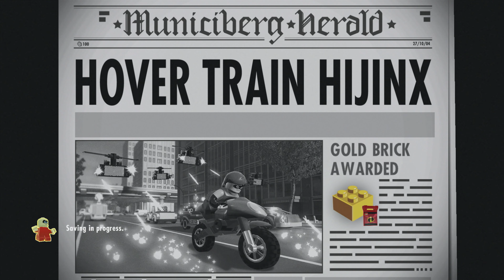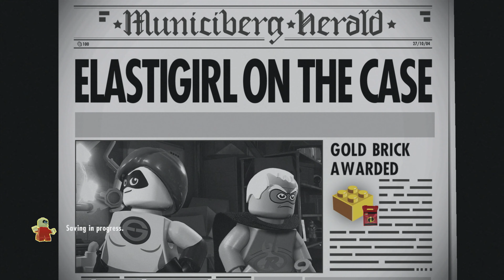LEGO The Incredibles Part 9 100 percent walkthrough ps5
Hello my name is jonscott Welcome to my channel I play a variety of games on this channel and do many walkthroughs especially of classic and newer games on PS5 PS4 PS3 PS2 and all my gameplay is recorded in 1440p 60FPS now Hope you enjoy the content I make I am mainly a playthrough channel but u will see some video with me and my friends gaming and having some shenanigans fun together and I just want to say thanks for watching, I appreciate it. taking time out your day to watching my video